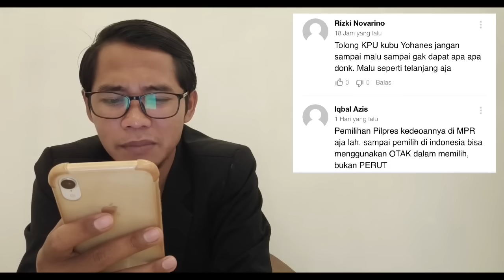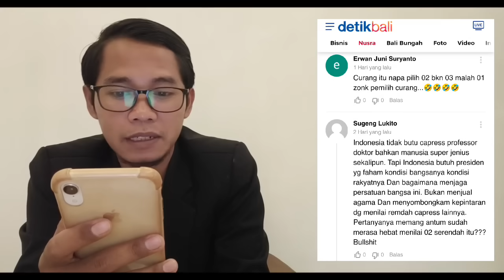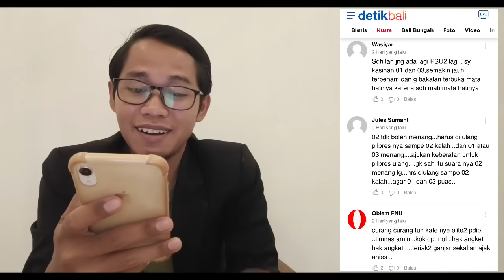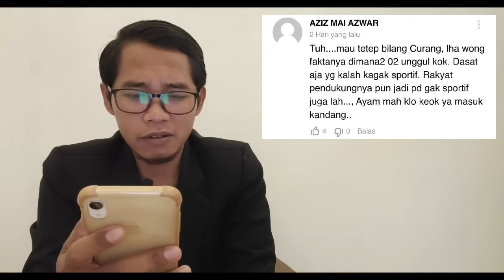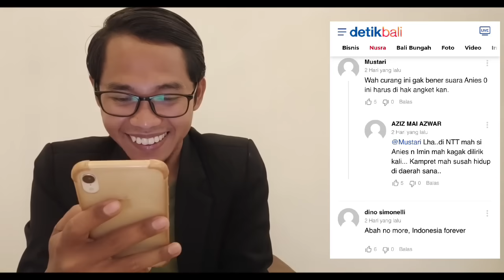COBLOS ULANG!! ANIS GANJAR DIPERMALUKAN DITEMPAT KETUA NASDEM!! DAPAT 0 SUARA! PRABOWO MELAMBUNG!